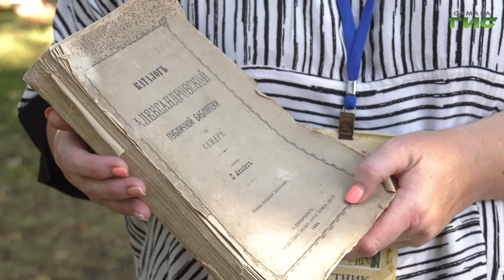В столице региона отметили 145-летие Самарского знамени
В Самаре отметили праздник, посвященный одному из главных духовных символов региона. В 1877 году монахини Иверского монастыря вышили знамя, под которым самарские воины отправились освобождать болгарский народ от турецкого ига. Как в областной столице отметили 145-летие Самарского знамени, расскажет Светлана Кудрявцева.